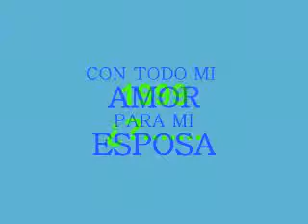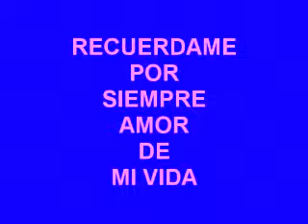EL LOCO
CON TODO MI AMOR PARA MI ESPOSA 1999- ¿ ...?